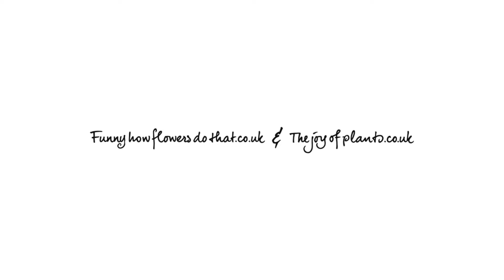Exposé #05: From breeding gerberas to packing them. Visit the Holstein brothers.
Hans and Paul grew up amidst flowers. They are part of the youngest generation of gerbera breeders and growers at Holstein Flowers, a family business founded in 1946.